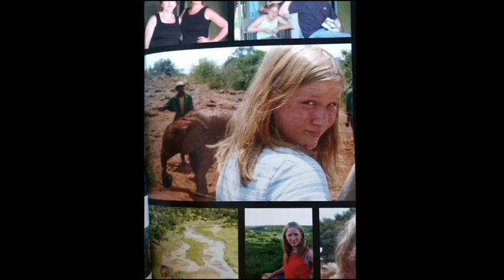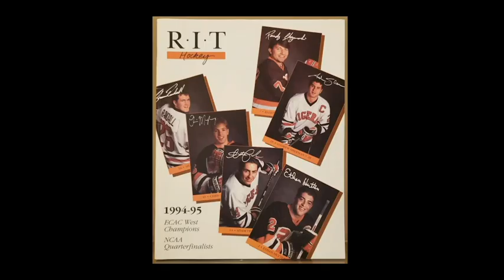Lou Zamprogna & The Sound of Music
The Sound of Music Preview with cast principals and successful choreographer and director Lou Zamprogna.